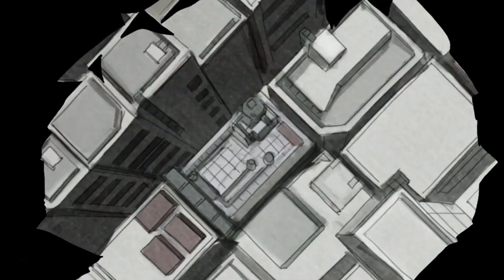eter - kageyama ???% (prod. sketchmyname)